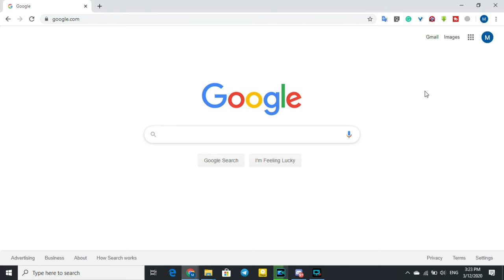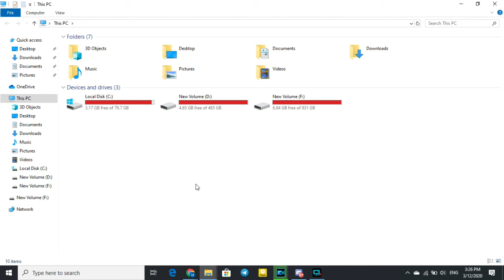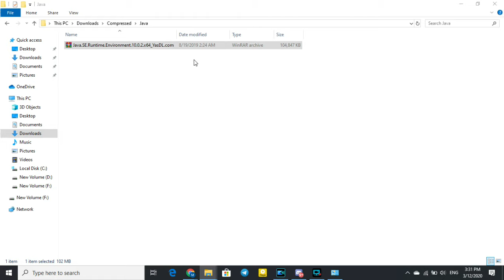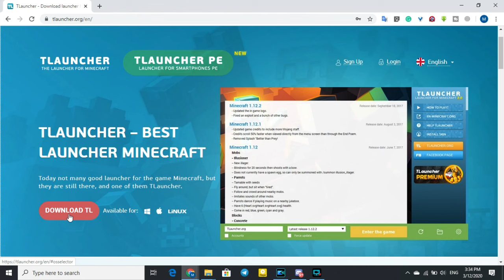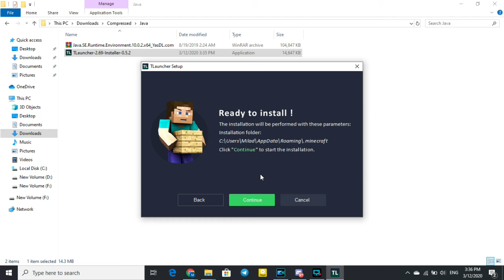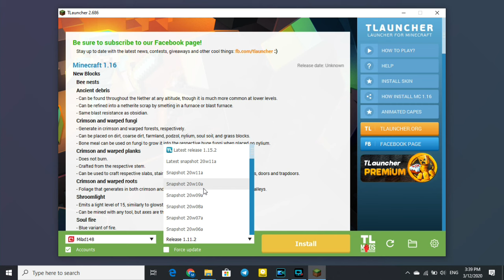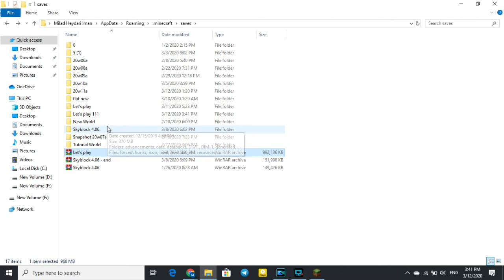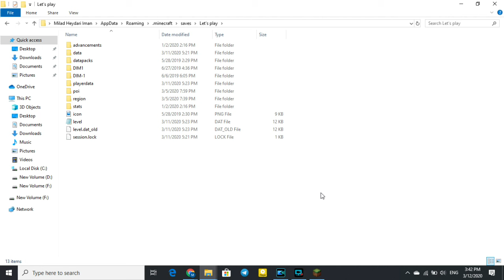آموزش نصب بازی ماینکرفت جاوا ادیشن - قابل اجرا برای تمام ورژن های بازی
توی این ویدیو قراره روش نصب بازی ماینکرفت جاوا ادیشن رو آموزش بدم. از این روش میتونید بازی ماینکرفت رو روی کامپیوترهاتون نصب کنید و هر ورژنی از بازی رو که خواستید به راحتی اجرا کنید. حتی میتونید اسنپشاتهای آپدیت هایی که هنوز منتشر نشده رو هم بازی کنید.
علاوه بر این ها روش اضافه کردن مپ های مختلف به بازی و نصب آپتیفاین رو هم توی این ویدیو توضیح میدم.

امیدوارم که این ویدیو به دردتون بخوره و بهتون کمک بکنه.
برای حمایت کردن از من میتونید کانال یوتیوب رو سابسکرایب کنید.